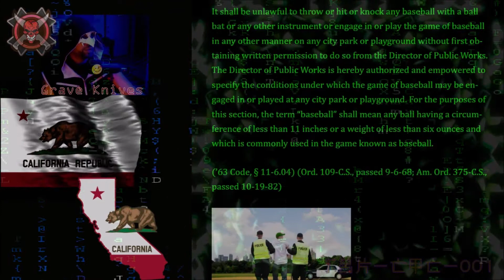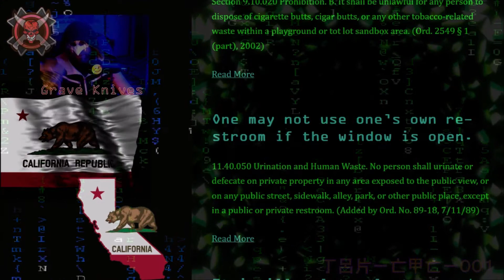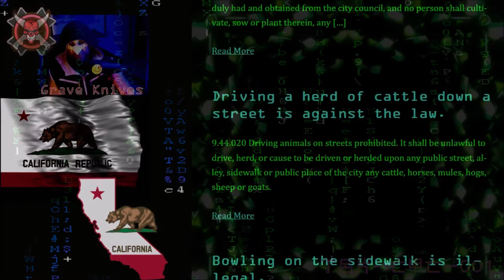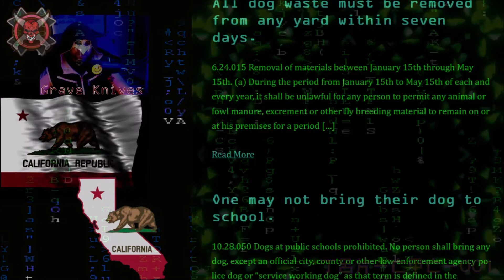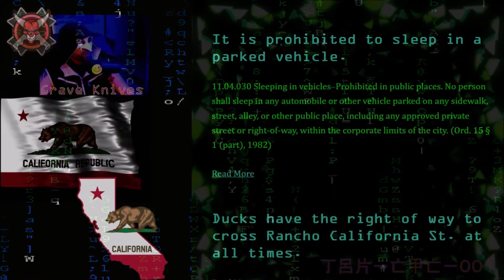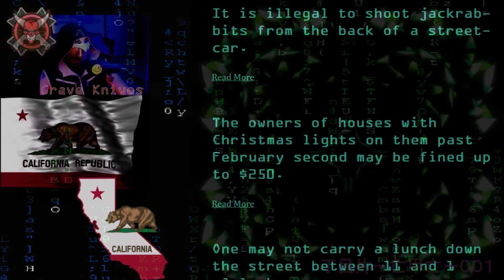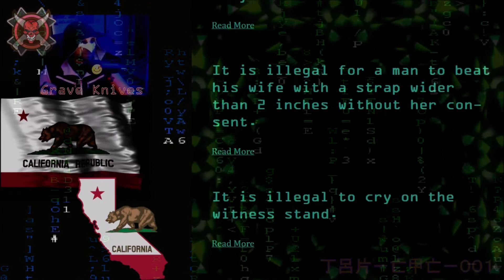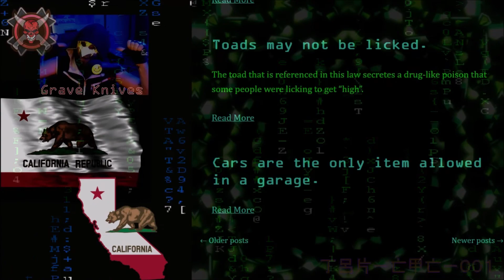Dumb Laws FTG / California - Round 2 (pt3)